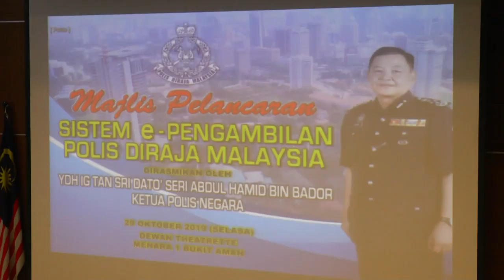Polis Sedang Kenalpasti Identiti Suspek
Polis sedang mengenalpasti dalang insiden serangan ke atas pos kawalan sempadan Padang Besar.